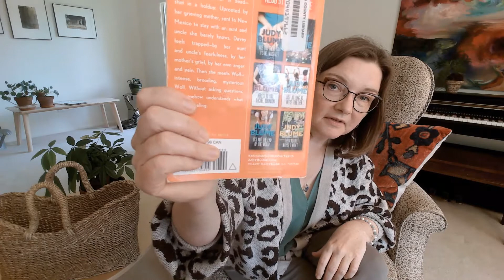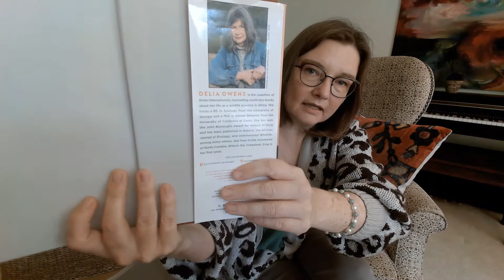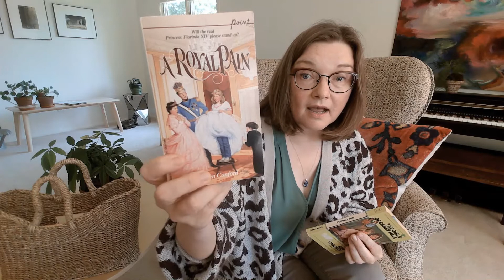LIT CRUSH judy blume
Hey, y'all, I'm back with an update on Judy Blume's Tiger Eyes, my take on White Lotus, and a call for your next book requests!  Come on in!
xoxojess